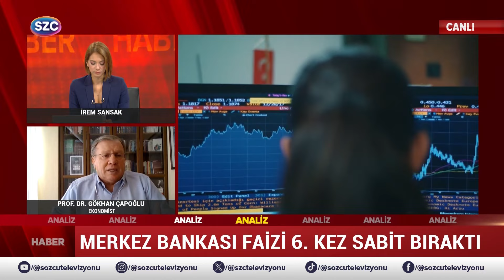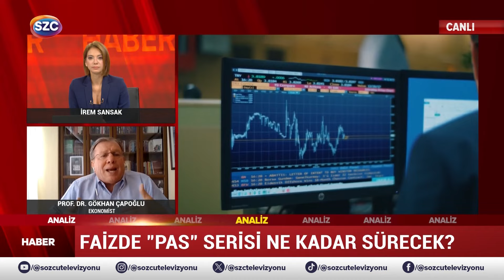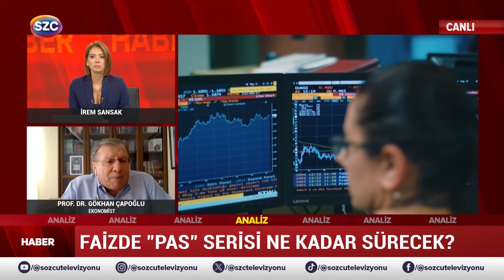Erdoğan Günde Bin 541 Asgari Ücret Harcıyor! Ekonomist 'Yağmalanıyor' Dedi Krizi Anlattı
Digiturk: 60
D-smart: 93
Turkcell TV Plus: 69
Tivibu: 69
Türksat Kablo TV: 76